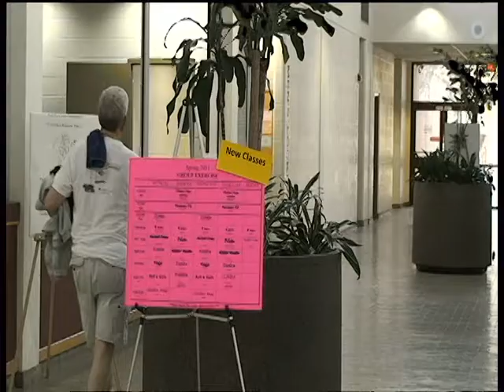Hawkeye LIVE - Segment 1